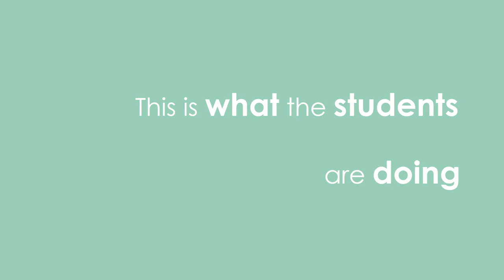Earth Day 2018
Students prepare for Earth Day in Campbell River